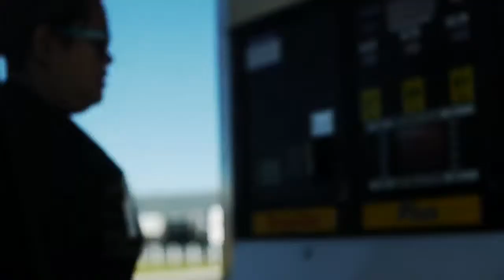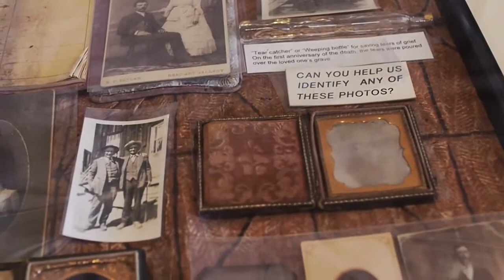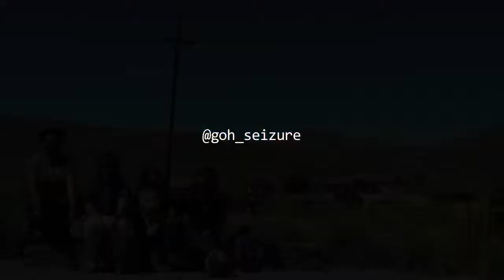sam&jean + Road Trip to Bodie Ghost Town